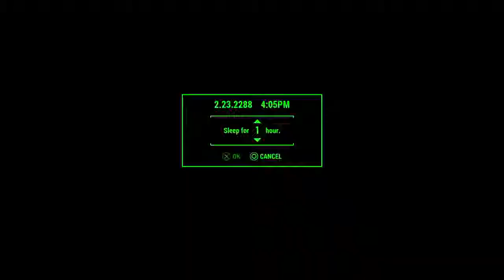Part 64 - Let's Play Fallout 4! - A Ghoul Sanctuary???